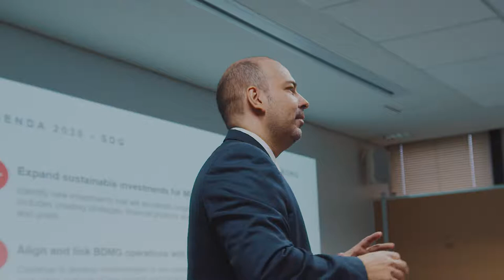Reitora da SKEMA, Alice Guilhon e equipe de gestão visitam nosso campus de Belo Horizonte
Alice GUILHON, reitora da SKEMA Business School, em visita ao Brasil, e sua equipe estiveram com importantes players do mercado local de negócios de Belo Horizonte, afim de ampliar a conexão da SKEMA com o ecossistema e a criação de novas parcerias.

A equipe, composta pela reitora da SKEMABrasil, Geneviève Poulingue, as Diretoras de RH e Organização, Desenvolvimento e Secretaria Acadêmica, Céline GOBEILL, Nathalie Hector e Isabelle Jauny, e a Profa. e Gerente de Relações Corporativas, Ana Cristina Assunção Gazzola, visitaram o Grupo Hermes Pardini, sendo recebidas pelo Presidente do Grupo, Roberto Santoro e Diretor de TI e Digital, João Vicente Alvarenga. A equipe visitou a FIEMG sendo recebida pelo Presidente, Flávio Roscoe Nogueira. E fecharam o dia no Banco de Desenvolvimento de Minas Gerais S/A - BDMG, sendo recebidas pelo Presidente, Sergio Gusmão Suchodolski e Diretor Executivo, Vinicio Stort.

Todas as medidas de segurança à saúde e prevenção foram tomadas durante as visitas! 👈🏼